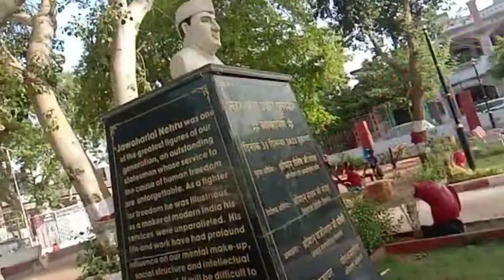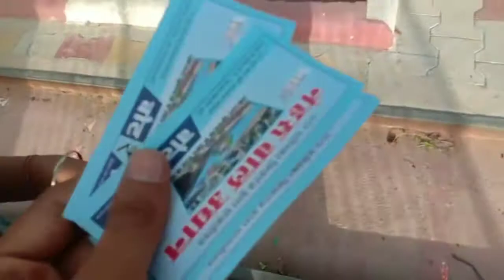Sunil Ko Toy Boat Me Maza Aagya🤩 || Kuldeep Vlogs KV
VLOG 35

God Bless You Guys Lots Of❤️